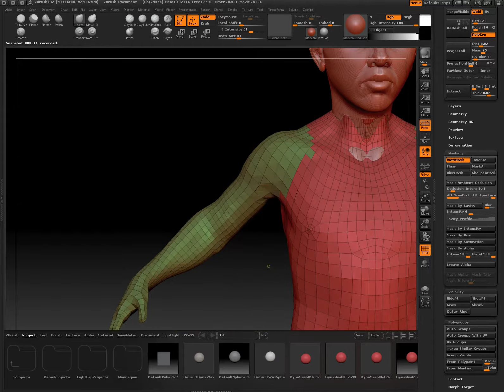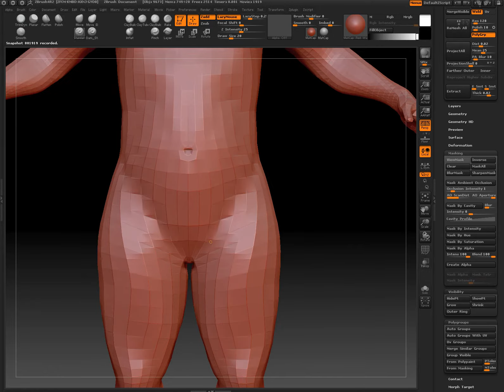a sculpture of a person's body and face time lapse zbrush 4 r3 part 4